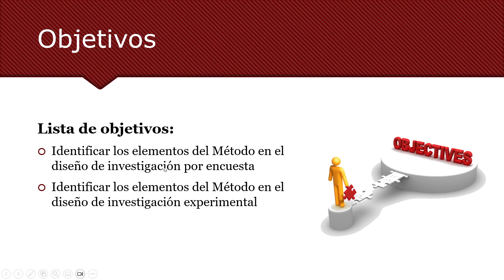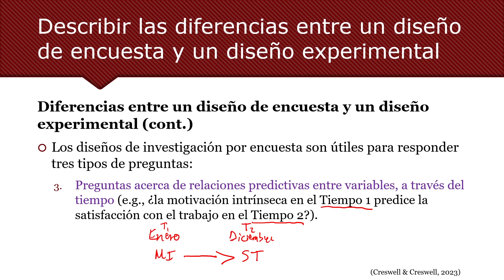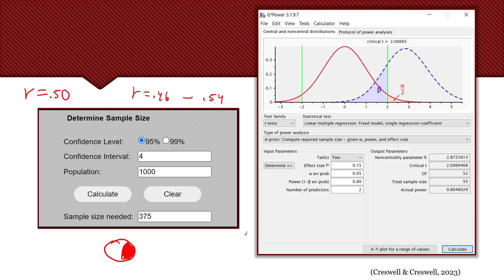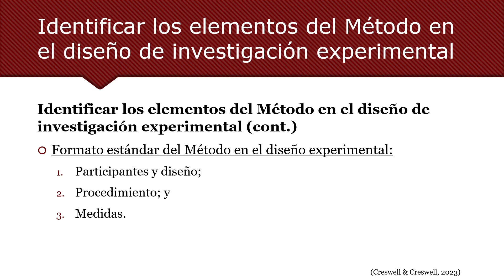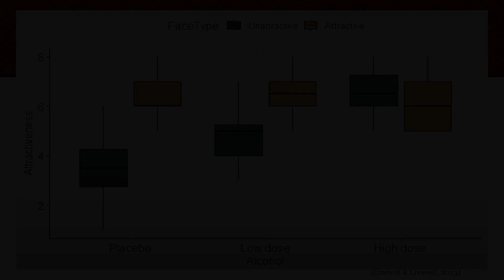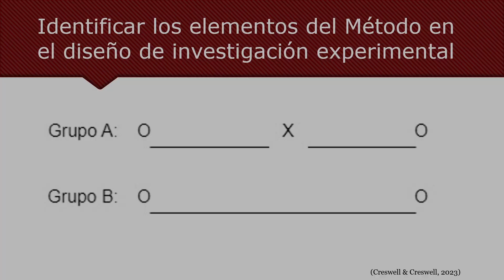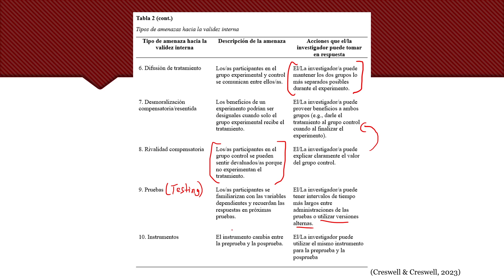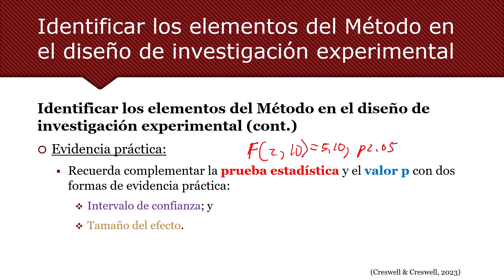Aprende lo Básico de los Diseños de Investigación por Encuesta y Experimental | Clase #11 Métodos de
Aprende lo Básico de los Diseños de Investigación por Encuesta y Experimental | Esta es la clase #11 del curso Métodos de investigación en la psicología industrial organizacional (PIO).

📙📗 Curso Completo de Métodos de investigación en la Psicología Industrial Organizacional (PIO): 📘💡

⏳ Temas  ⌛
0:00:00 Saludo 👋
0:00:26 Objetivos
0:01:00 Definir qué es investigación cuantitativa
0:04:30 Identificar los 4 elementos principales del Método
0:06:22 Diferencias entre Encuestas y Experimentos
0:13:36 Identificar elementos del Método del Diseño de Encuestas
0:28:10 Identificar elementos del Método del Diseño Experimental
1:05:16 Aspectos clave para aprender
1:05:46 Referencias
1:05:55 Muchas gracias y espero que los vídeos hayan sido útiles 👋👋